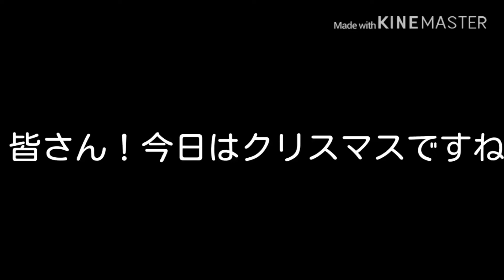クリスマス動画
え？これちゃんと出来てるよね……(物語)
大丈夫かな…(￣▽￣;)